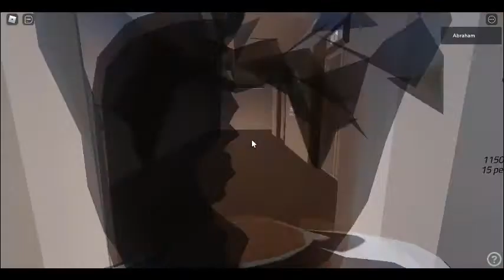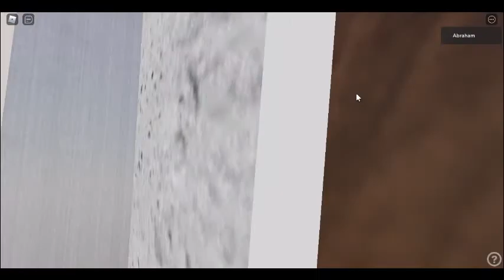All Lifts | Elevators And Fixtures Museum In Roblox